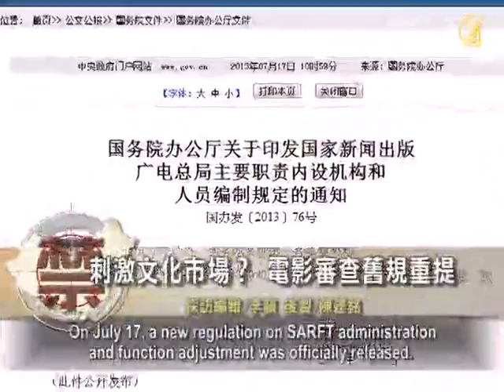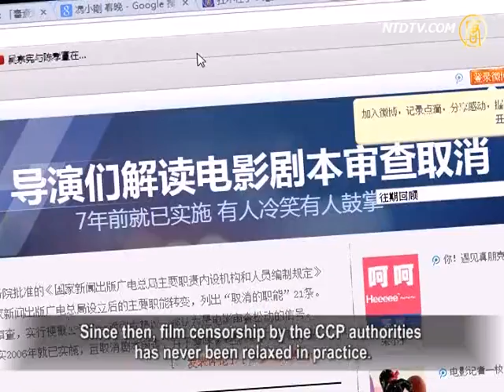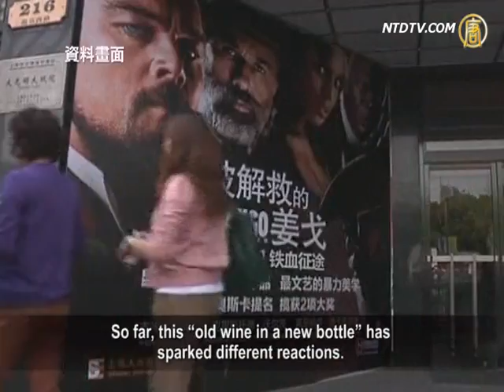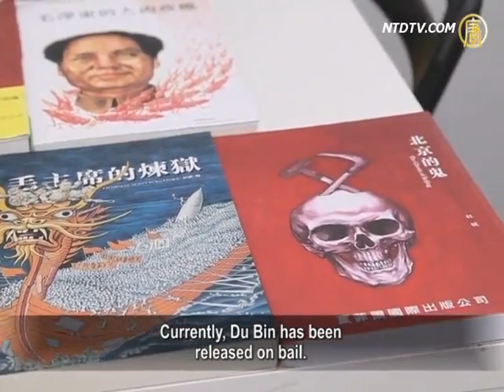Screenplay Censorship Cancellation: Old Wine In New Bottle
China's State Council has reconstructed its State Administration of Radio, Film and Television (SARFT). A new film censorship regulation was announced on July 18. Censorship for "general-topic" film scripts is cancelled.

In other fields including publishing, TV, and journalism, censorship is also lifted, to some extent. However, the cancellation is actually putting old wine into a new bottle, which existed as early as in 2006. Cultural professionals speculate that the Chinese Communist Party (CCP) authorities are trying to revitalize an ailing economy, by appearing to relax cultural market constraints.

On July 17, a new regulation on SARFT administration and function adjustment was officially released. It cancels 21 original functions of the SARFT, and decentralizes another eight.

Back in March, the CCP new administration initiated a Big-Ministry Reconstruction. The role of the newly formed SARFT has changed accordingly. Now only film synopses, instead of full scripts, have to be submitted for film shooting approval.

However, an earlier regulation on screenplay registration, and film administration, recorded the same content, which took effect in June 2006. Since then, film censorship by the CCP authorities has never been relaxed in practice.

Yang Weidong, Beijing independent filmmaker, has been suppressed for years by the CCP. He had shot a large-scale documentary film —— "The Need".

Yang Weidong: "CCP authorities accused me of affecting national and political security negatively, since I had interviewed lots of "sensitive" figures. The censorship has lasted for nearly two years, but I still have no result."

Yang, aged 47, has interviewed about 260 people from all sectors of China's society since 2008. He wants, by means of interviews and documentary film, to reflect social values, and to report on people's views on faith and freedom.

But what is a "general" topic? And what is a "non-general" topic? Neither of these two categories has been clearly defined by the authorities.

Yang Weidong: "There're no clear criteria available. If the film violates CCP interests, it will just be put into a sensitive-category, and censored."

The CCP's suppression of film makers and its censorship of film have long existed in China. Most mainland filmmakers have always suffered in silence. So far, this "old wine in a new bottle" has sparked different reactions.

Ye Kuangzheng, cultural critic and poet in China, says it seems to lift a ban on scripts' censorship. Yet, when a dispute arises during film censorship, producers had no traceable criteria to rely upon.

Ye Kuangzheng: "It doesn't mean that rule of the censorship based on the censors' systematic thinking or examination. In fact, when an order of censorship issued, you need to balance the views of all parties, finally, the approved scenes often lose implicit logical links."

(Poet, China) Li Nan: "I think this may be a compromise by several different parties."

In China, under the harsh film censorship system, there have been very few truth-telling directors. In order to survive, many directors have been forced to accustom themselves to self-discipline.

(ex-editor, Hebei state radio) Zhu Xinxin: "Outwardly, China's cultural market is quite vigorous. Actually it's full of products of poor quality and topical repetition. Room for creativity is very limited, and neither are audiences satisfied. Such a market is warped and bound to be contracted. "

On the eve of June 4th, Du Bin, freelance photographer with the New York Times, was detained in China. He was the director of a documentary film, "Wowem Above Ghosts' Heads", and the author of a book, "Tiananmen Massacre". The CCP authorities have charged him with "suspicion of disturbing public order". Currently, Du Bin has been released on bail.

Zhu Xinxin comments on the CCP's "new-bottle" announcement of the cancellation of film script censorship. It is to stimulate the economy by appearing to relax constraints on the cultural market, Zhu says. Whilst films on sensitive topics will still be censorship candidates, Zhu believes.